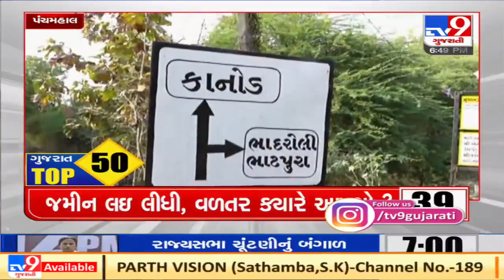Top News Updates Of Gujarat: 12-02-2021| TV9News